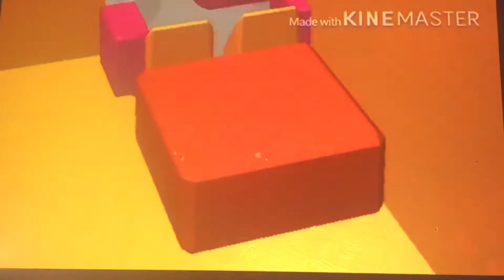The Yoshi Movie Plane Crash Scene